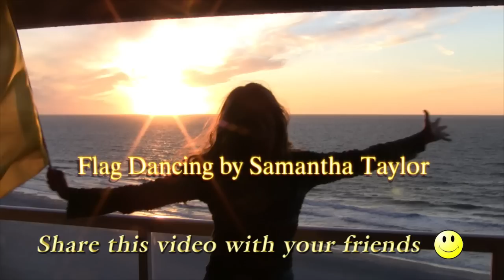Grace Williams "Open Up the Gates" (with Rick Pino)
Grace Williams is an amazing worship singer that really knows how to flow in God's anointing during her worship.  She has been such a great inspiration to me and my own personal worship that I felt inspired to make this video to her new song "Open Up the Gates".

This is actually the first flag worship video I have ever made and there are many more in the works.  If you have never experienced worshipping with flags its an awesome experience! I am SO grateful that God brought Grace Williams into this world, I encourage you to get her new CD, Overflow - it is awesome!

This is the first song on it, and its the fastest of them all, all the other songs are more mellow and really get into what is called Soaking Music.  This song really got me fired up in the Lord when I heard it.  I pray as you watch this video, that you too really feel the power of God.

Crank up the volume, make it play on the full screen and enjoy this Inspired Worship praising God to Grace Williams new song "Open Up the Gates". You can get the CD here, even as a download.